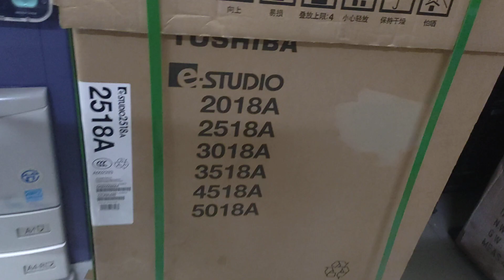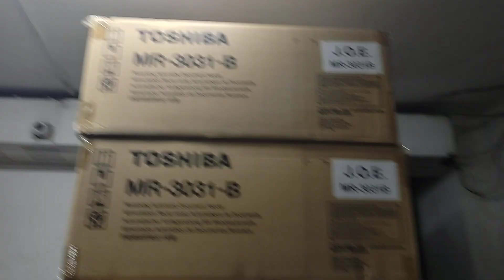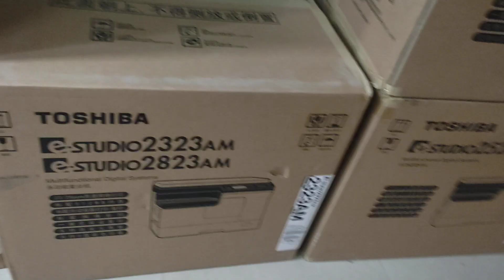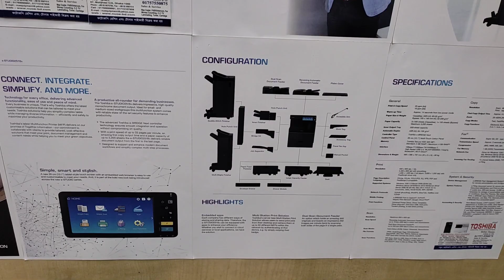toshiba e studio 2523a price in bangladesh 2020 new universal wholesale office 01757550875